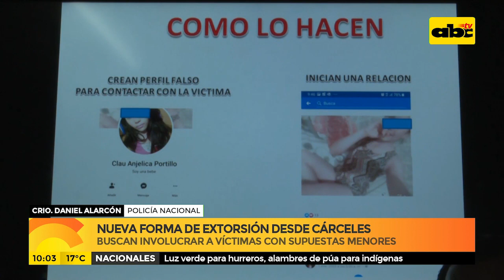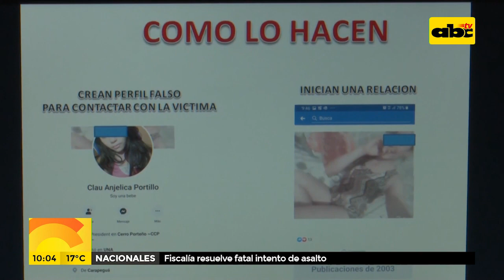Nueva forma de extorsión desde cárceles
Agentes especializados de la Policía advierten sobre una nueva modalidad de extorsión desde las cárceles. Ahora buscan involucrar a las víctimas con supuestas menores de edad para después extorsionarlos.